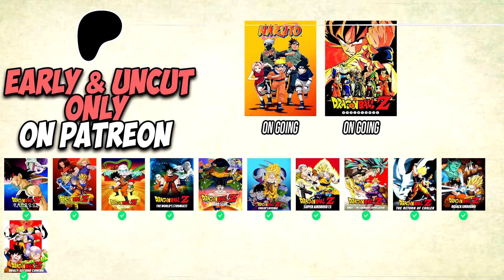THE CHUNIN EXAM WRITTEN TEST! THE TENTH QUESTION! Naruto Ep 24 - 25 Couples Reaction